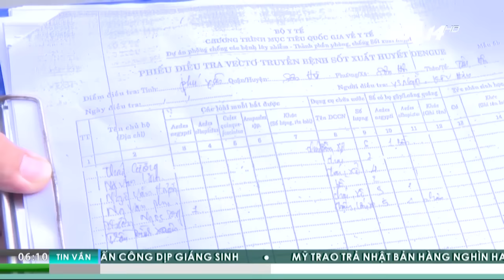VTC Tin Mới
VTC | Sau thành phố Hồ Chí Minh, Đồng Nai là địa phương có nguy cơ bùng phát dịch bệnh do virus Zika.